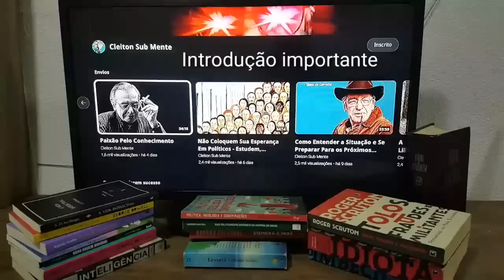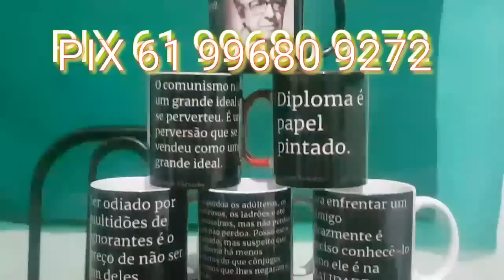Como Construir Sua Personalidade